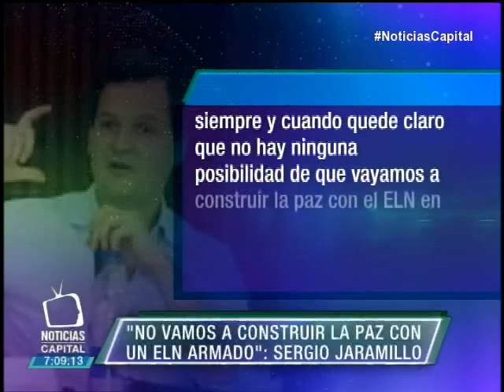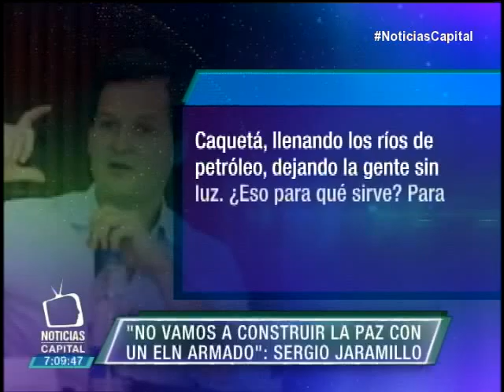"No vamos a construir la paz con un ELN armado": Sergio Jaramillo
Noticias Capital 7 p.m. 11 de junio 2015